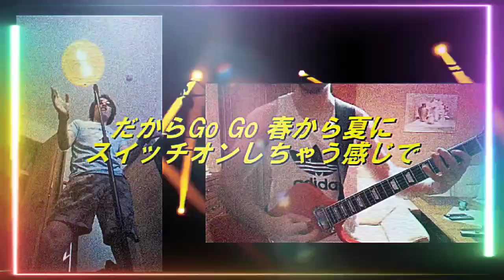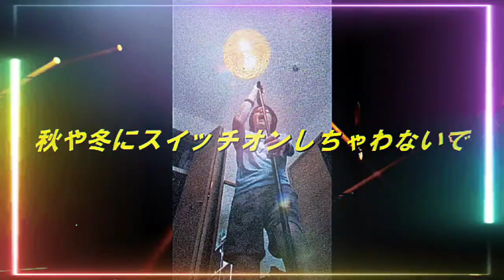真夏のシンドローム🏝 Re.2024 -feat.Marty Arrow／SUSHIROCK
これは夏へのゲートウェイ🤘

暑くなったかと思えば☀雨が降ったりと☔不安定な日々が続きますが、皆さんお元気でお過ごしでしょうか❓

そんな中、夏の訪れはもうスグ✨✨
ということで、この楽曲をリメイクしました♫

・Guitar.Marty Arrow🎸
・Music&Lyrics&Vocal.SUSHIROCK🎤
・Dance.SUSHILADIES💃

最近の夏ってのは、猛暑つづきで💦
なかなか外に出るのもおっくうになりがちですが、せめて曲の世界には「理想の夏」を詰め込もう❗そんな歌です🎤

映像は懐かしの❓スシロムービーのオールドスタイルです🕺

さあ、エアコンをつけてご視聴よロッォ〜〜クｩｩ🤘

【真夏のシンドローム Re.2024】

this summer is only one,this summer will be No.1...

ニュースが夏を告げる　また今年も
はじまる熱い日が　蒸し暑い夜（よ）が

青い空　光る海　遠い世界のハナシ
エアコン入れてもいいかどうかWondering

だからGo Go 春から夏にスイッチオンしちゃう感じで
時は来た　賽は投げられた
薄手のシャツに身を纏い　サーフパンツ無理に履いて　開放感が何か求めてる
そんな真夏のシンドローム hey!

あわよくば誰かに　見られてもいい
バンプアップ欠かさない　夢はシックスパック

あの島　人だかりのビーチ　いつも夢見る景色　君じゃない誰かの腕をとって　走りたい

だからGo Go 夢からマジにスイッチオンしちゃう感じで
ドライなビールに身を任かせ　Fly away ゴリゴリなロックで　開放感でリミットが外れてる

Summer Comes...

地球の裏っ側じゃ　今日も不幸な事件
こんなノンキにしててもいいのかって？
今だけ！

蛍の様に色めく　線香花火を眺めて
夏の終わりを　せつなく感じた・・・

まだまだNo 秋や冬にスイッチオンしちゃわないで
そんな簡単に　モード変えられやしない

NaNaNa...NaNaNa...
それが私のシンドローム